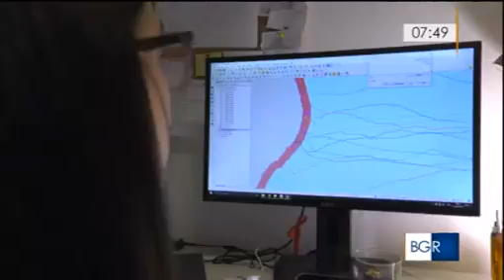Buongiorno Regione Toscana Rai 3 07 30 - La rotta delle tartarughe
Buongiorno Regione Toscana Rai 3 23 gennaio 7 30 -  La rotta delle tatarughe, gli studi del gruppo di ricerca del professore Paolo Luschi del Dipartimento di Biologia dell'Università di Pisa